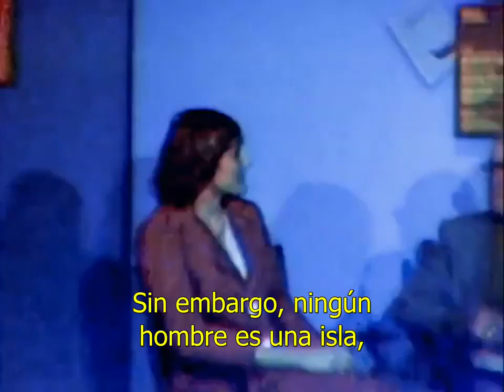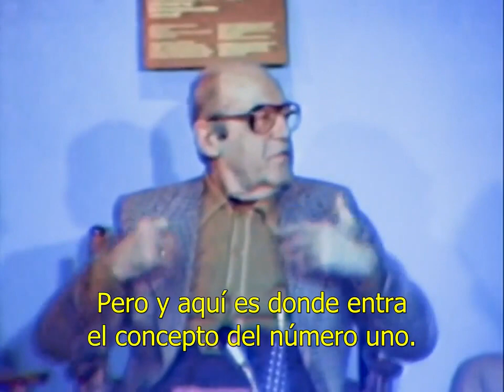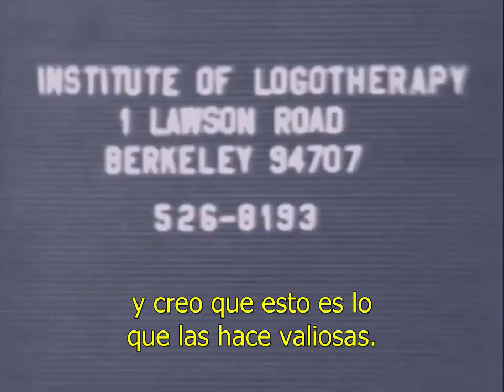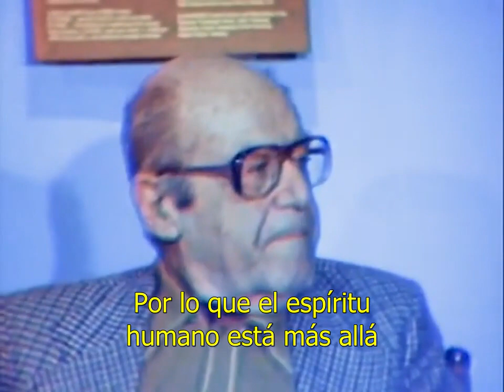Dr. Joseph Fabry: Los fundamentos de la Logoterapia (subtitulado).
Entrevista hecha al Dr. Joseph Fabry y a Penny Parsons donde hablan sobre los fundamentos de la Logoterapia.